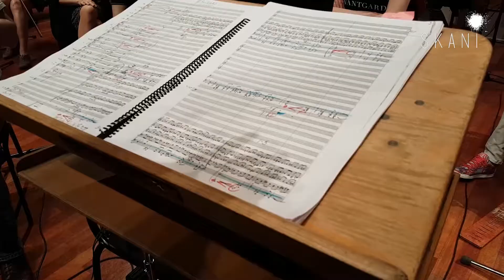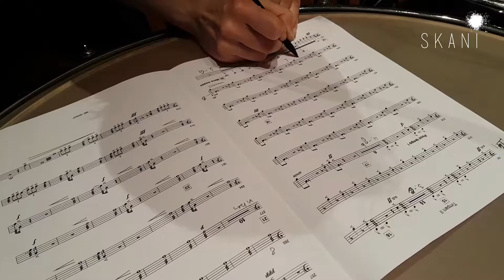Jānis Ivanovs - Symphony No. 5; Juris Karlsons "1945" - interview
Interview with Andris Poga about SKANI release "Ivanovs. Karlsons. 1945"

Program:
Jānis Ivanovs - Symphony No. 5
Juris Karlsons - Music for Symphony Orchestra "1945"

Latvian National Symphony Orchestra
Andris Poga, cond.